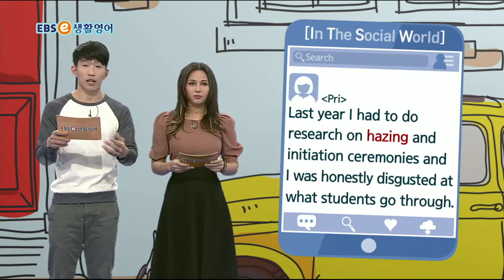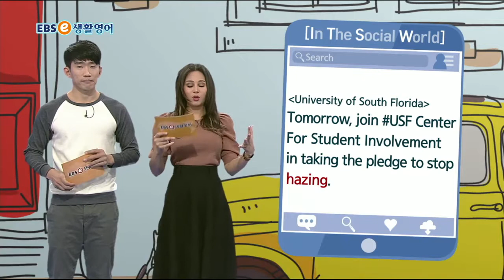ebse 생활영어 시즌4 - 생생 KEYWORD 253. 신고식을 치러요_#003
생생 KEYWORD 253. 신고식을 치러요,

2TV 본방 (월~일) 10:30~11:00